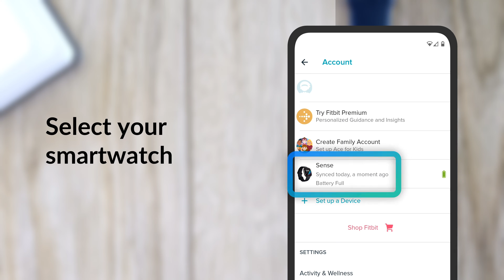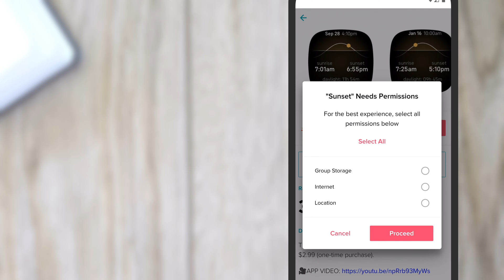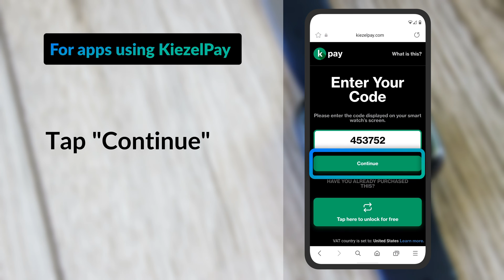Install apps on your Fitbit Sense, Versa, Ionic smartwatch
NOTE: Installing third-party apps is NOT currently possible on the new Fitbit Versa 4 or Fitbit Sense. Though it appears not likely, I hope Fitbit changes its decision and make third-party apps available for these watches.

Correction: 0:30 Select "Gallery"
Fitbit has changed the process of installing apps since this video was created. Now select "Gallery", then "Apps" at the top-right.

Install apps to add more features to your Fitbit smartwatch! Learn how to search the Fitbit Gallery for new apps you can install on your Fitbit smartwatch. This also covers how to purchase paid apps that use the KiezelPay payment platform. These directions are for Fitbit Sense, Versa series, or Ionic smartwatches.

In this video:
0:00 Intro
0:09 Open the Fitbit app and sync
0:20 Select your smartwatch and “Apps”
0:36 Browse the Fitbit Gallery for an app
1:06 Install an app from the Gallery
1:46 Open the app on your Fitbit
1:58 How to purchase paid apps
2:45 Outro